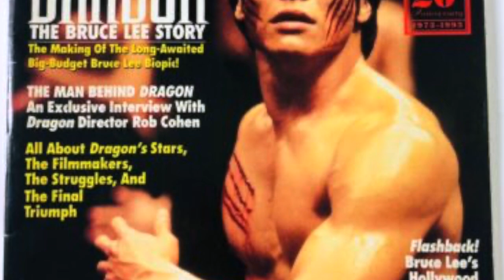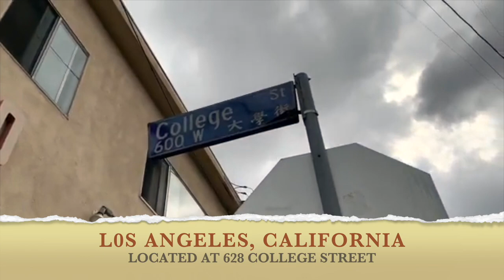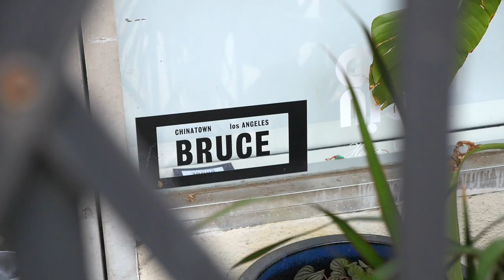Bruce Lee's Jeet Kune Do with Sifu Eric Carr | First generation Bruce Lee student, Jerry Poteet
Bruce Lee's Jeet Kune Do with Sifu Eric Carr. Eric Carr studied Jeet Kune Do under First generation Bruce Lee student, Sifu Jerry Poteet! Learn about Sifu Eric Carr's Bruce Lee Journey - how he met Jeet Kune Do Instructor, Sifu Jerry Poteet, Linda and Shannon Lee and how he got to take over Bruce Lee's original Gung Fu School at 628 College Street in Los Angeles California.

Click LINKS below to purchase the BEST Bruce Lee Statues:
Blitzway Bruce Lee Tribute Enter the Dragon Kick statue
Blitzway Bruce Lee NEW Tribute WOTD Statue

Click Links below for the Best Blu-Ray Bruce Lee DVD's & other great Bruce Lee Collectibles:
*New Release! Bruce Lee ETD Scrapbook sequences Vol 4 Paperback
*New Release! Bruce Lee ETD Scrapbook sequences Vol 3 Paperback
*Bruce Lee: Game of Death photo book Hardcover
*Bruce Lee Game of Death (Landscape Edition) Hardcover

*Bruce Lee: His Greatest Hits (the Big Boss / Fist of Fury / the Way of the Dragon / Enter the Dragon / Game of Death) (the Criterion Collection) [Blu-ray]

Film credits:
Short clips of Sifu Eric Carr performing Bruce Lee's Chi Sao, Trapping, punching, foot work and his Jeet Kune Do class